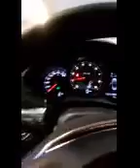Morning Walk.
Love waking up early and going to work!